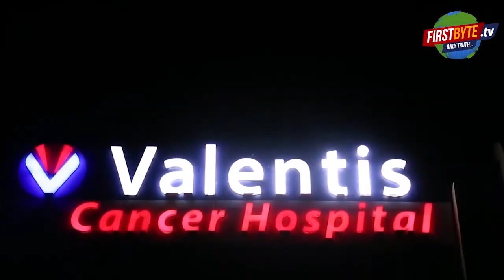मेरठ हापुड हाइवे पर सड़क दुर्घटना में दो लोगो की मौत, एक घायल - First Byte Tv